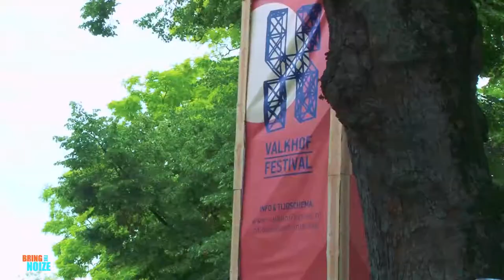Muziek van de toekomst bij Valkhof Festival || BRING THE NOIZE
De koningin is back!
Na een zomer- en wintereditie in 2014 en een festivaleditie in 2015, is hét muziekprogramma van regio Nijmegen dit jaar nog één keer terug.
Miguel, Imke en Sascha nemen je mee naar de leukste festivals, spreken met dé artiesten van dit moment en nemen samen met jou deel aan een muzikale kennisquiz!

Volg Bring The Noize via Instagram: @bringthenoizerevival

Bring The Noize: The Revival wordt mede mogelijk gemaakt door Doornroosje.